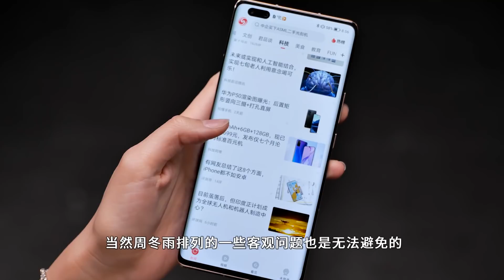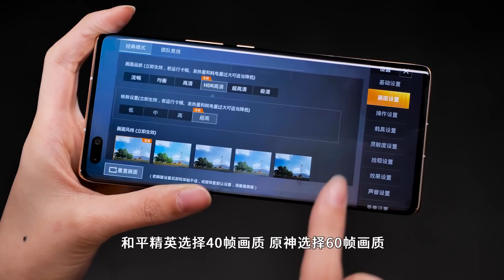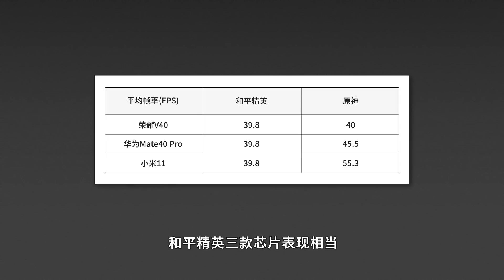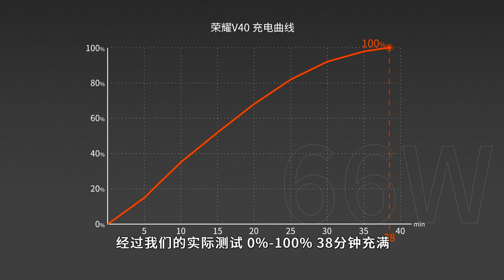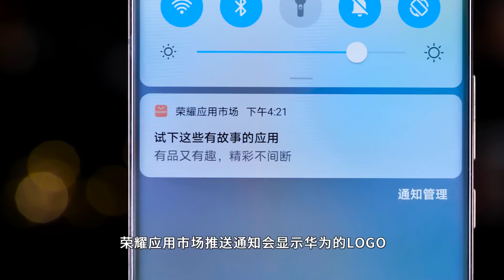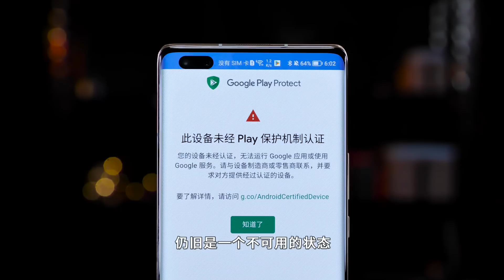【首发】全「新荣耀」V40评测：天玑芯能撑住旗舰身吗？｜凰家评测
去年因为种种众所周知的原因，荣耀在下半年一直是半隐退状态，本应在每年底亮相的V系列旗舰，也推迟到了2021年的今天。我们又在第一时间拿到了这款新机，并体验了一段时间：天玑1000+到底行不行？拍照效果如何？都是新荣耀了还能用原来的那些服务吗？快戳视频来看～